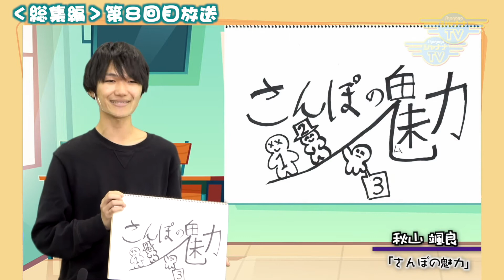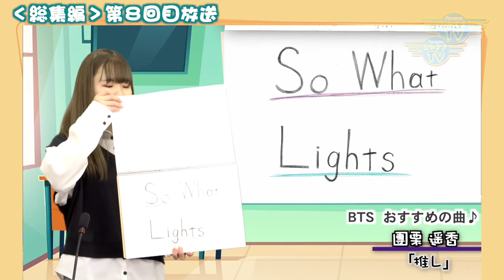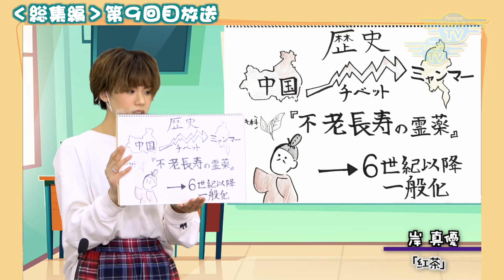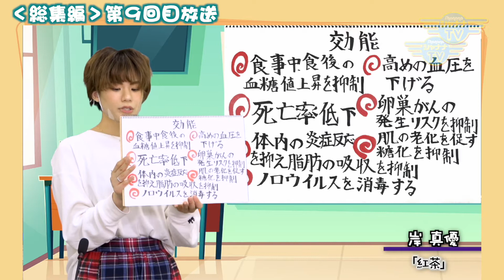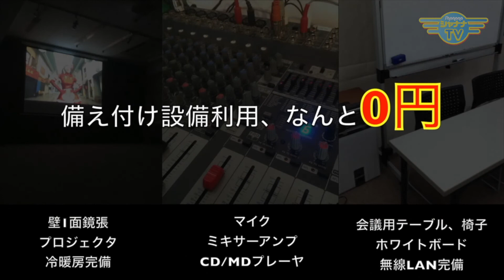『気ままにATegg』総集編 Part２☆旅立ちのとき｜2022/03/14｜012気ままにATegg【シャナナＴＶ】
【気ままにATegg】2022年03月2週目放送‹第12回›

前回に引き続き「気ままにATegg」総集編！
‹第６回目～11回目›までの放送をまとめた映像で振り返ります♪

音楽・芸能・声優の専門学校『ESPエンタテインメント大阪』でタレントになるべく、さまざまな基礎や、台本をもとに演技の練習などを積み重ねてきた３人。
２年生になった今期は、番組をもって初めて経験したことが沢山！

フリートークを始め、ゲストをお招きしてのトークや、個々が考えたテーマのプレゼン・・・などなど、１年間で大きく成長しました☆

そんな３人の成長をご覧いただき、卒業していくメンバーの今後も、是非応援よろしくお願い致します✨✨

《気ままにATegg》
▶︎2021年12月放送まで
毎月第2月曜日から１週間・毎日20:00～放送

毎月第２・第４月曜日から１週間・毎日20:00～放送

【専門学校『ESP エンタテインメント大阪』タレントアクターコース】

・岸 真優（きし まひろ）
・秋山 颯良（あきやま そら）
・團栗 遥香（どんぐり はるか）

ATegg_364_202203_2w